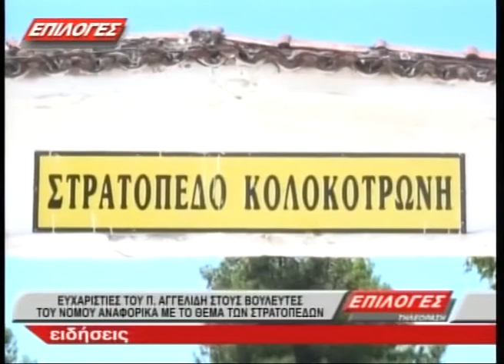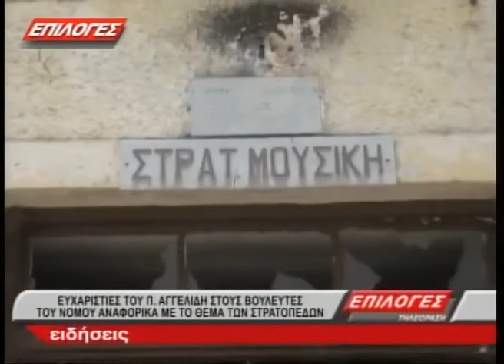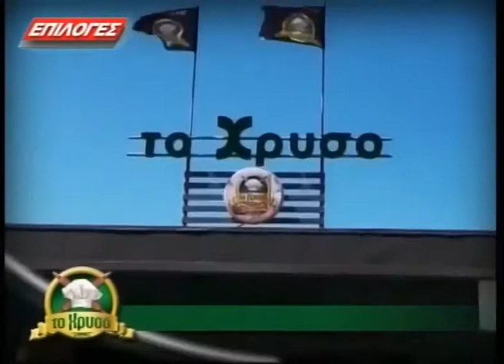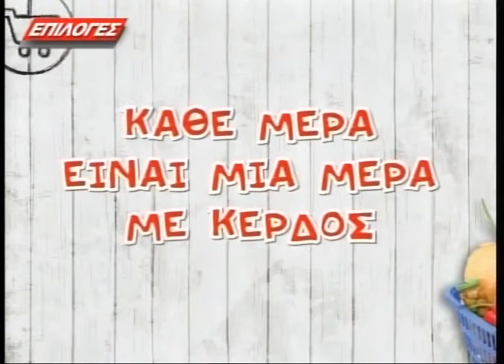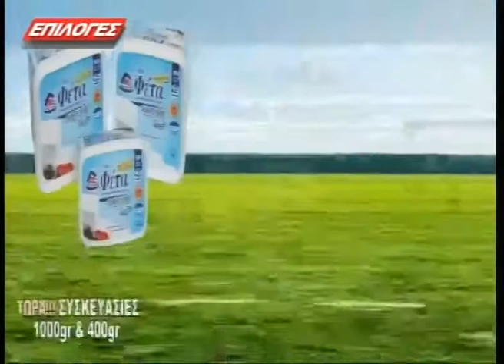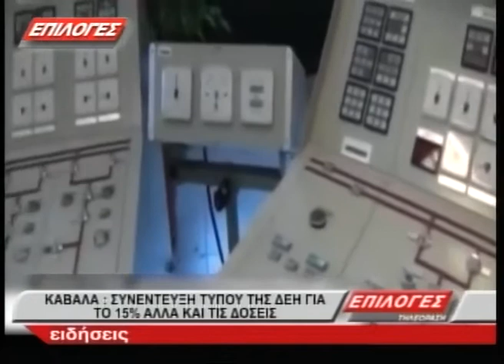ΚΕΝΤΡΙΚΟ ΔΕΛΤΙΟ ΕΙΔΗΣΕΩΝ 22 7 16